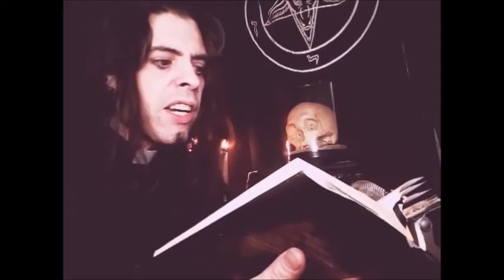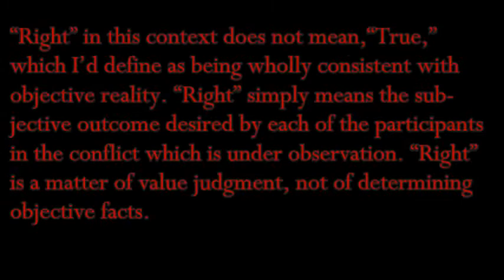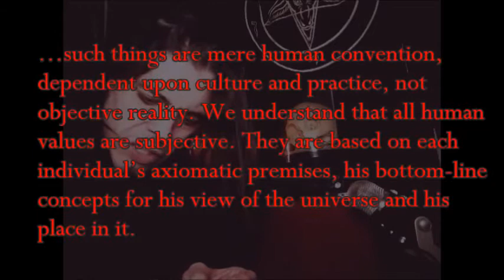"A Primer For Fledgling Misanthropologists" written by Peter H. Gilmore Pt. 2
The conclusion to the essay: A Primer For Fledgling Misanthropologists from the book The Satanic Scriptures written by Magus Peter H. Gilmore. Read by Count MoriVond. Here the good Magus delves into that curious trait common to those of our tribe: Misanthropy.

For more readings of this work from my "Draconian Radio Broadcast Pulpit" check in Sunday mornings.
Your SUBSCRIPTION is most appreciated.

To show your support of The Draconian Radio Broadcast Pulpit - Buy a Tee shirt